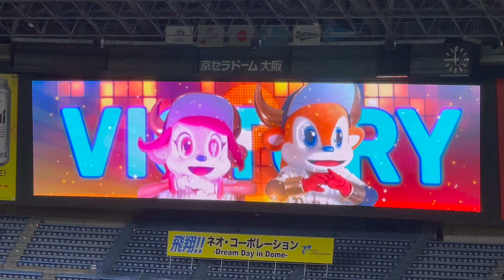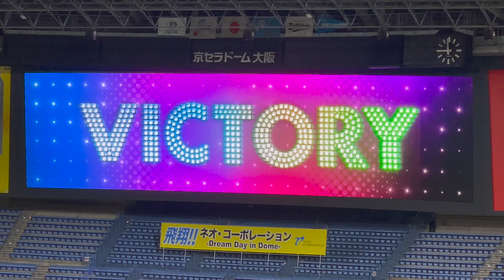【 勝利映像 】ビジョン オリックスバファローズ 京セラドーム 2022/4/1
2022/4/1

オリックス・バファローズ勝利時のビジョン映像2022ver.です。